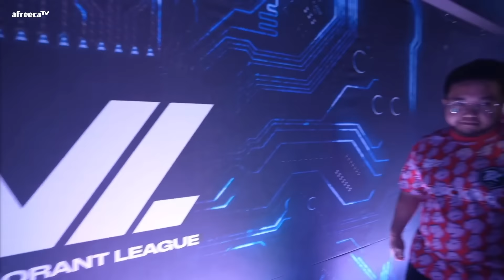We beat the best team in the world (SEN v PRX)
We made it to Korea and played in our first game of AVL 2023 against PRX, it's been a while since our last onstage LAN, and it's safe to say it's started off well... Watch the video to find out how it went down!

Check out Starforge Systems PCs here!